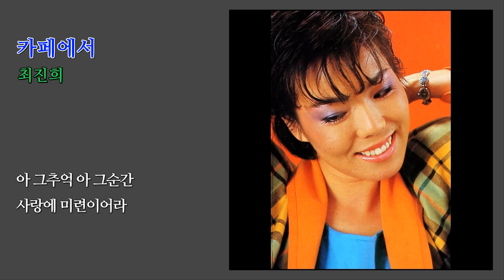카페에서 - 최진희 / (1986) (가사)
Music with lyrics (가사 첨부)

(가사) 카페에서

나 혼자 이렇게 앉아있어도
그사람 오지않네
이곳에 와서 만난 그사람
지금은 왜 못 오시나
희미한 불빛 카페에서
나눈 술잔에
던저버린 나의 모습
받아버린 너기에
잊을 수 없어
아 그추억 아 그순간
사랑의 미련이어라

못잊어 이렇게 찾아해매도
그사람 소식몰라
나 항상 너를 생각하지만
네 모습 보이질 않네
나눈 술잔에
나의 발길 묶어놓고
떠나버린 너지만
지울 수 없어
아 오늘도 아 내일도
사랑은 추억이어라